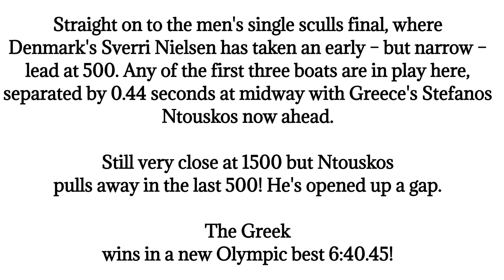Greece's Ntouskos clinches rowing gold Straight on to the men's single sculls final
Greece's Ntouskos clinches rowing gold

Straight on to the men's single sculls final

Greece's Ntouskos
Tokyo Olympics Medal list
Tokyo 2020
men's single sculls
Olympic games
Olympic 2020